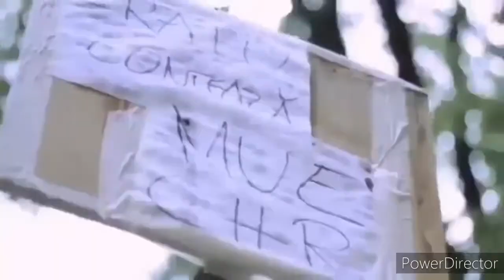20th Century Mue Home IIWEHTB...AHSMF...AO...UFAFP Csupo